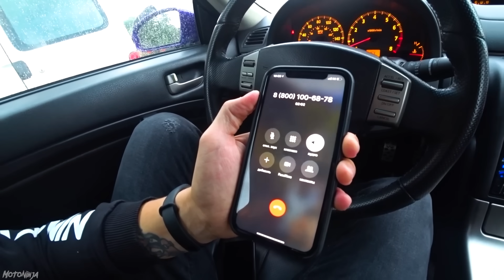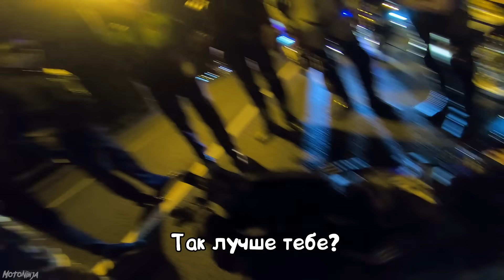МОТО ДЕВУШКА УПАЛА С МОТОЦИКЛА! СДЕЛАЛ ПРЕДЛОЖЕНИЕ НА СПОРТБАЙКЕ!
Собрал для Вас мото будни в новом формате! 🚀🔥
В этот раз мы отправились принять участие в крутом событии, где мотоциклист СДЕЛАЛ ПРЕДЛОЖЕНИЕ НА СПОРТБАЙКЕ своей девушке! Впервые участвовал в предложение руки и сердца и выглядело это очень круто и мило)😸  Необычное для меня мото предложение да и в целом предложений я не так много видел в жизни. Жека красавчик сделал предложение девушке и она в свою очередь сказала да. Как вам такое предложение на мотоцикле что скажете? Как по мне получилось классно 😊
Но позитивные события в мото жизни сменяются негативными стремительно! Поэтому буквально в тот же день МОТО ДЕВУШКА УПАЛА С МОТОЦИКЛА прям на моих глазах! 😱
Конечно девушка упала на мотоцикле не без моей помощи. При попытке сделать вилли пуси не удержалась и попросту упала с мотоцикла на асфальт. Скороть конечно когда произошло падение с мотоцикла была небольшая, порядка 40-50 км/ч, но все же неприятно!  😬
Вот таким образом я уронил пассажира с мотоцикла! И хорошо, что отделались небольшим испугом и ссадинами, ведь все могло закончится гораздо хуже!
Ведь уронил с мотоцикла девушку, они хрупче плюс на дороге ездят и другие машины, что могло бы печально закончится. Врачи проверили после того как девушка упала на спортбайке и выяснилось, что переломов нет и нас попросту отпустили домой залечивать ушибы . Конечно такое падение с мотоцикла могло закончится куда жестче. 😾Таким образом я уронил девушку с мотоцикла, надеюсь для меня и  многих из Вас это станет уроком, как делать нельзя! Ну а мы с Вами едем дальше! 🚀